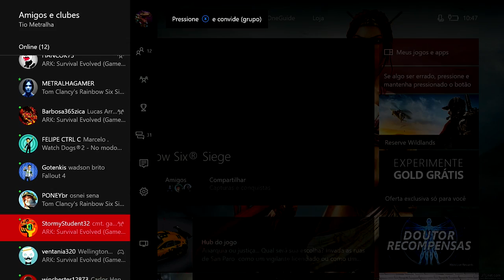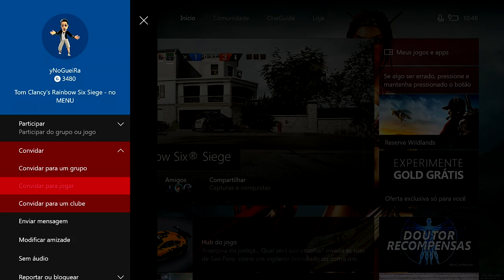RAINBOW SIX SIEGE XBOX ONE - PARTIDA PERSONALIZADA COM OS INSCRITOS FUI MAL PACAS.[PT-BR]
CAIXA POSTAL DO TIO METRALHA:

NOME: TIO METRALHA
CAIXA POSTAL: 4036
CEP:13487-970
LIMEIRA SP

Tom Clancy's Rainbow Six Siege é um jogo de tiro na primeira pessoa táctico, em que os jogadores assumem o papel de um dos membros da equipe Rainbow, uma unidade contra-terrorista. Os membros têm diferentes nacionalidades, habilidades e equipamentos.[4] Por exemplo, um deles com o nome Twitch tem um drone que pode paralisar os inimigos com uma descarga eléctrica, enquanto que Smoke tem a habilidade de colocar gases venenosos, fazendo decrescer a energia dos inimigos nas áreas afectadas. Como resultado, o jogo tem uma estrutura assimétrica.[5] Cada um dos lados têm acesso ao "Recruit", cujo equipamento e aparelhos podem ser personalizados pelo jogador, conforme os requerimentos da missão em que vão entrar.[6] Os jogadores só têm acesso a uma classe durante uma ronda. As armas poderosas, como as granadas, são valiosas porque o seu numero é limitado.[7] O trabalho em equipe e as comunicações entre jogadores são pontos encorajados em Siege, e é pedido aos jogadores para integrar as suas habilidades para eliminar os inimigos.[8][8][9]

Os jogadores podem planear o ataque antes da ronda começar. Os atacantes podem por exemplo enviar drones para estudar o ambiente e localizar os inimigos e os alvos que procuram, enquanto que os defensores podem fortificar algumas áreas para prevenir ataques. Os atacantes podem começar em várias localizações do mapa.[8] Os mapas foram desenhados para haver combates em ambientes confinados. Uma vez mortos os jogadores não podem ressuscitar, no entanto podem reavivar os companheiros de equipa caídos. A razão é porque a equipa de produção quer encorajar os jogadores a usarem trabalho de equipa, tácticas e construir tensão, ao qual foi chamado "os três grandes pilares" da Ubisoft Montreal.[10] O tempo de cada jogo ou ronda é curto.[7] Verticalidade está entre os aspectos chave no desenho dos mapas. os jogadores podem destruir o chão e o tecto, assim como fazer emboscadas quando descem em rappel e entram a partir de janelas.[8] também é dada grande ênfase à destruição, uma das grandes razões que levo ao cancelamento de Rainbow Six: Patriots.[11] É também o “centro da experiência” de Siege, de acordo com Andrew Witts, o designer do jogo.[12] Está incluído no jogo um um sistema de destruição processual. As estruturas podem ser destruídas com explosivos, ou ao fazer buracos de bala. Os ambientes têm diferentes materiais, em que os objectos ambientais de diferentes materiais irão mostrar reacções diferentes para com os ataques do jogador.[12][13] Os jogadores podem ganhar vantagem através da destruição e o sistema tende a encorajar os jogadores a serem criativos e estratégicos.[13][14] Para dar uma jogabilidade mais realista, o jogo tem um sistema de penetração de balas, no qual os projecteis fazem menos dano quando acertam nos inimigos através das estruturas.[12] Em adição à destruição, os jogadores podem usar barreiras e escudos para protecção, mas estes também podem ser destruídos.[15] Para prevenir os ataques os defensores podem criar armadilhas, com arame farpado por exemplo, ao redor dos mapas.[16]

O jogo tem vários modos, como o “Hostage Mode”, na qual os atacantes têm de extrair o refém (masculino ou feminino) dos defensores, enquanto que estes têm de prevenir que tal aconteça.[17] Um outro é o modo cooperativo "Terrohunt", que suporta até cinco jogadores. Os jogadores controlam ou os atacantes ou os defensores, e têm de lutar contra várias "ondas" de inimigos controlados pela inteligência artificial.[18][19] Siege será lançado com dez mapas.[20]

ID PSN Tag: MetralhaGamerx

Meu Skype
SKYPE:paulo_henrique30